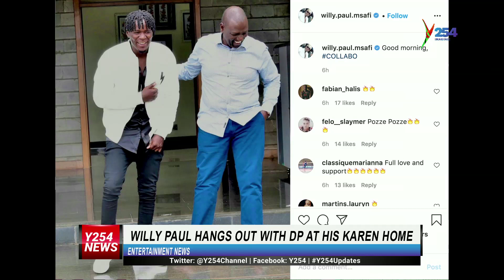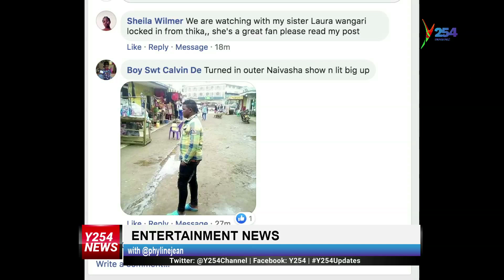Diana Marua Bahati's wife, admits dating different men for money. Y254 | y254.co.ke